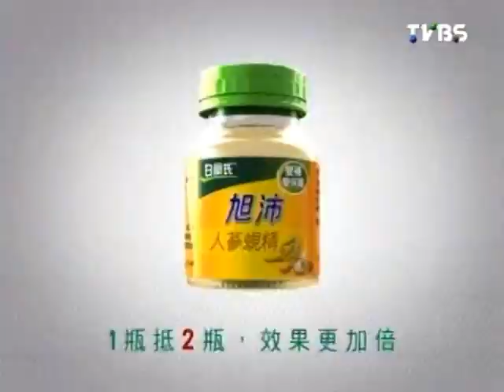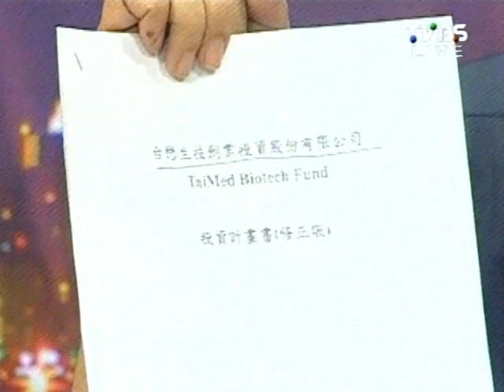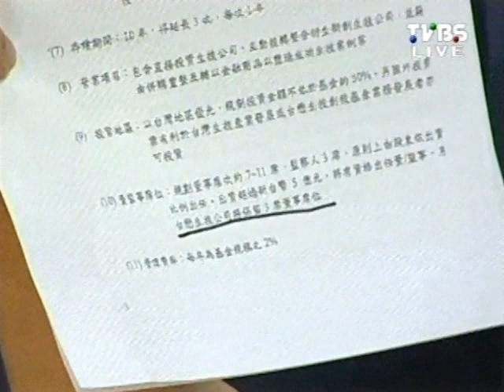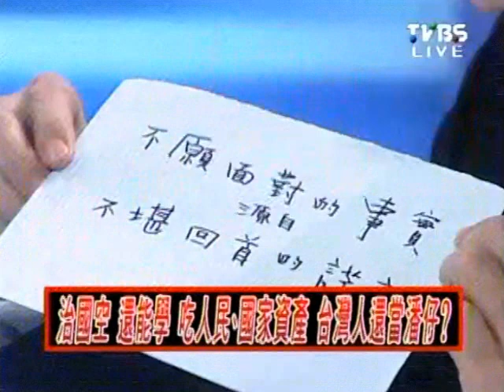2100全民開講 20111223 part 7/7